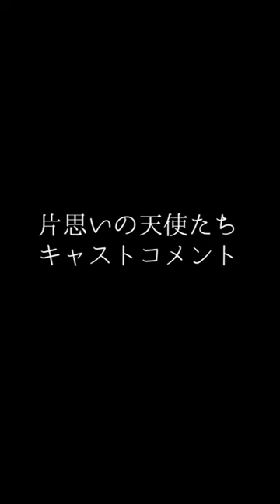鎌苅件健太 意気込みコメント 【片思いの天使たち】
江戸川圭二役　鎌苅健太 意気込みコメント

imgAct6「片思いの天使たち」
2023年11月1日~5日
中野   ザ・ポケット